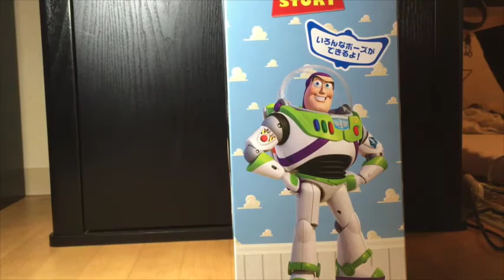【ToyStory★Buzz Lightyear★】 30 types also would speak!【토이 스토리】 【バズライトイヤー】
This video is the opening video of Buzz Lightyear (30 kinds speak) of ToyStory.

이번 동영상은 ToyStory의 Buzz Lightyear (30 종류도 말하는)의 개봉 동영상입니다.

今回の動画は、ToyStoryのBuzz Lightyear（３０種類も喋る）の開封動画です。

■ アンパンマンおもちゃアニメ❤トイ・ストーリーのバズ・ライトイヤー出現！ Anpanman toys anime
■ プラレール バズ・ライトイヤー スターコマンドエクスプレス と エイリアン スペーストレーン ディズニードリームレイルウェイ
■ アンパンマン おもちゃアニメ❤トイ・ストーリー バズライトイヤー 君はともだち♦おかあさんといっしょ Anpanman
■ [実況byWF]　PS3　トイストーリー3 #5　バズライトイヤーのビデオゲーム　後半 vs ザーグ　ToyStory3
■ トイストーリーのバズライトイヤーが手裏剣戦隊ニンニンジャーのDXシュリケンジンと対決しました♪スゴイ迫力だぁ〰お楽しみに〰♪
■ ★Buzz Lightyear Figure doll＆Surprise egg★バズライトイヤーのフィギュア＆サプライズエッグ★
■ ºoº バズ・ライトイヤーのスペースレンジャースピン アトラクションライドビュー Buzz Lightyear's Space Ranger Spin Ride View at WDW
■ トイストーリーのバズ・ライトイヤーが家にやってきた!! ウッディとジェシーがジェラシー!?　TOY STORY